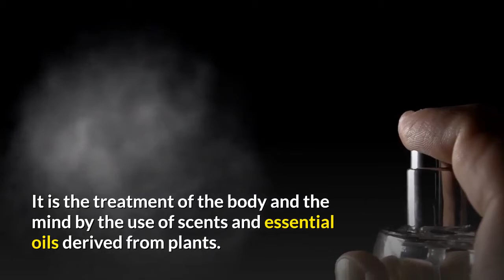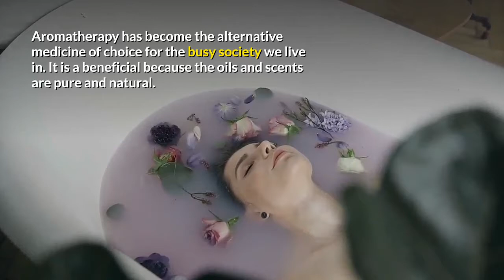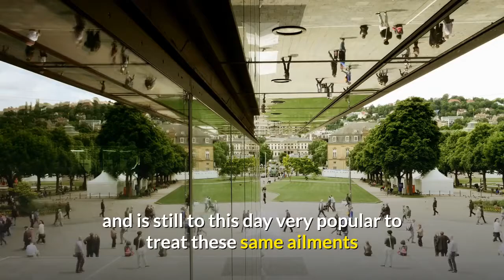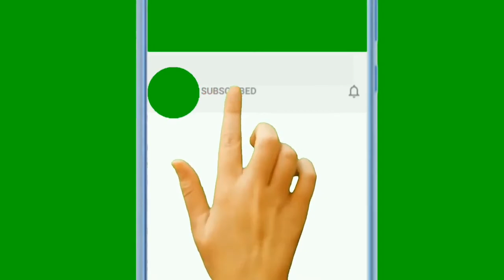Many Uses And Benefits Of Aromatherapy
Aromatherapy is very effective in making you feel good mentally and physically by the way it affects your senses. It is the treatment of the body and the mind by the use of scents and essential oils derived from plants. And to be specific these plants are known as being aromatic, hence the first part of the name.